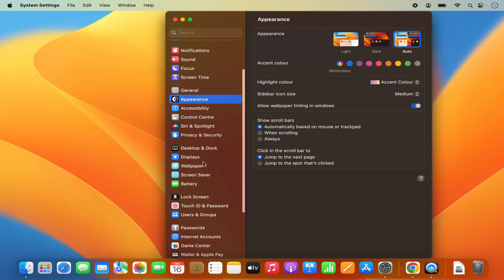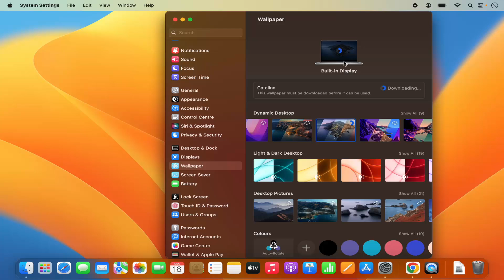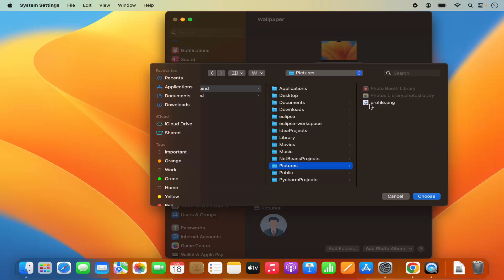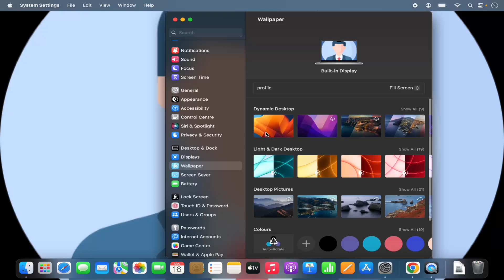How to Change MacBook Wallpaper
In this video How To Change Desktop Wallpaper On MacBook [Tutorial].
🌈✨ **Personalize Your Mac: How to Change Wallpaper on macOS!** 💻🖼️

Want to give your Mac a fresh look? Follow our simple guide on "How to Change Wallpaper on Mac | Change Desktop Background on MacOS" and give your desktop a visual makeover!

🌟 **Tutorial Highlights:**
- 🖥️ **Accessing Desktop & Screen Saver Preferences:** Learn where to find the settings for changing your Mac's wallpaper.
- 🌄 **Choosing a New Wallpaper:** Explore different options for selecting or setting your desired background image.
- 🔄 **Dynamic Wallpaper and Slideshow:** Dive into advanced settings, including dynamic wallpapers and slideshows.

🔗 **Step-by-Step Guide:**
1. **Open System Preferences:**
   - Click on the Apple logo in the top-left corner of your screen and select **System Preferences**.

2. **Access Desktop & Screen Saver:**
   - Within System Preferences, click on **Desktop & Screen Saver**.

3. **Choose a Category:**
   - Explore the categories on the left to select a specific collection of wallpapers.

4. **Select Wallpaper:**
   - Browse through the wallpapers and click on the one you want to set.

5. **Adjust Wallpaper Settings:**
   - Customize settings such as picture position, color, and whether to change the wallpaper randomly.

6. **Set Wallpaper:**
   - Click the **Set Desktop Picture** button to apply the chosen wallpaper.

🌄 **Advanced Settings:**
   - **Dynamic Desktop:** Select dynamic wallpapers that change throughout the day.
   - **Slideshow:** Create a wallpaper slideshow with multiple images.

🖼️ **Personalization Tips:**
   - Experiment with different wallpapers to find the one that suits your style.
   - Consider using your own photos or artwork as your desktop background.